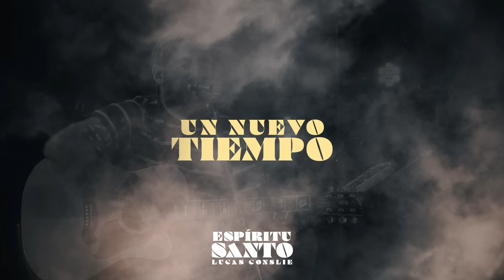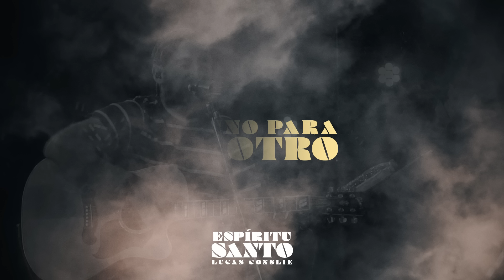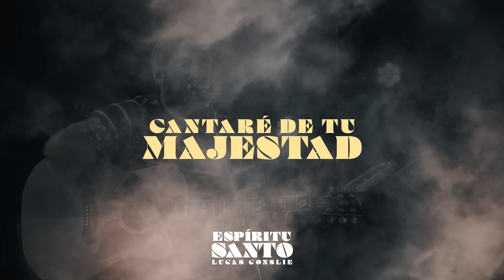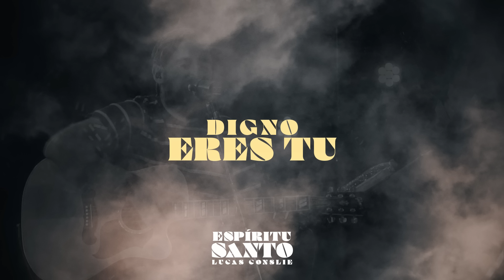Lucas Conslie - Un Nuevo Tiempo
00:00 Un Nuevo Tiempo
09:23 Espíritu Santo
13:03 ESPONTÁNEO I
16:07 El Uno Para El Otro
23:54 Espontaneo II
27:58 Cantaré De Tu Majestad
40:29 En Todo El Universo
49:54 Espontaneo III
51:44 Disgno eres Tu

Este Canal fue creado con el finde de generar una plataforma para personas que quieren vivir todo el tiempo apasionados por la presencia de Dios.
A travez del mismo vamos a estar subiendo videos, predicas, conferencias en vivo y muchas herramientas mas para capacitar y entrenar a familias, niños, adolescentes y jóvenes.
Soy Hijo de Dios, esposo de Silvina, papá de Zion, Elías y David. Juntos vivimos para satisfacer el corazón de Dios!!!